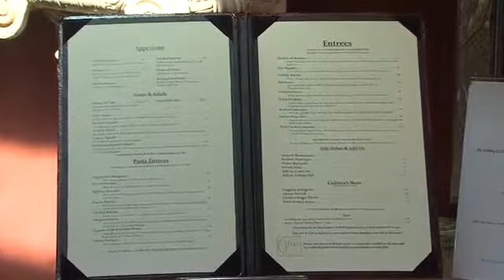Monday, March 26th, Segment 3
Fresco's